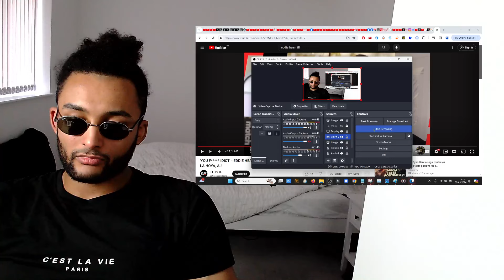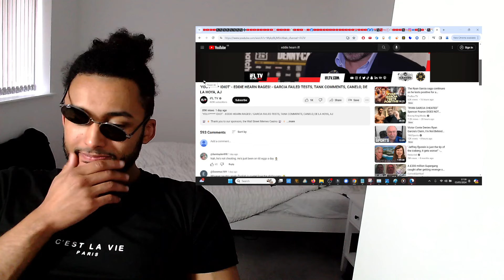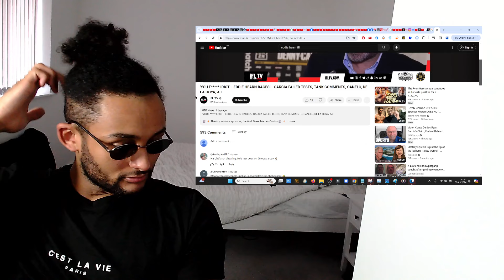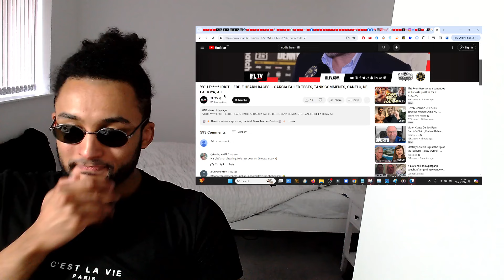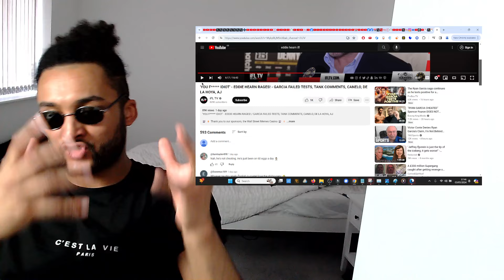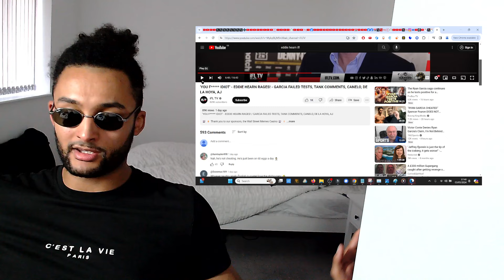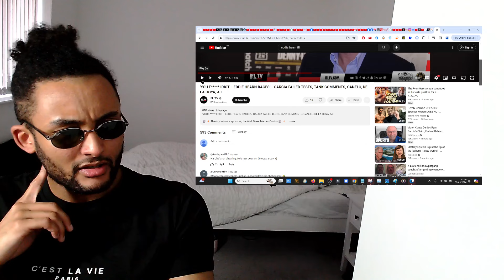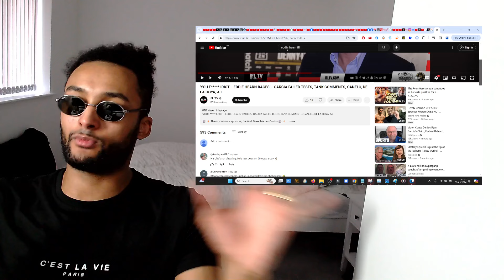"GUILTY UNTIL PROVEN INNOCENT💉! DEVIN IS AN UNBEATEN FIGHTER!"- EDDIE HEARN SHILLS vs RYAN GARCIA